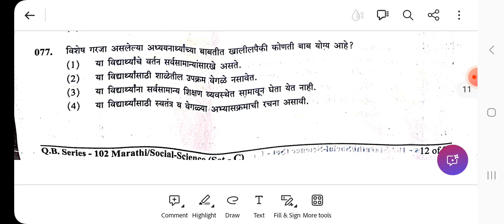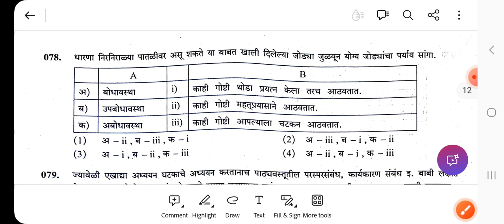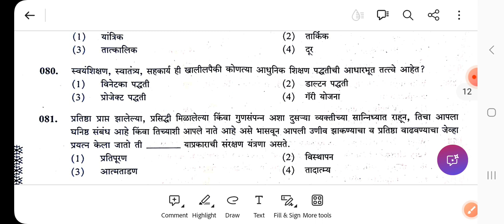maha TET 2021 exam previous year paper l सामाजिक शास्त्रे l Marathi#mahatet#mahatet2021#mahatet2024